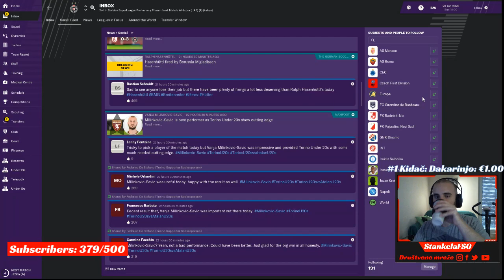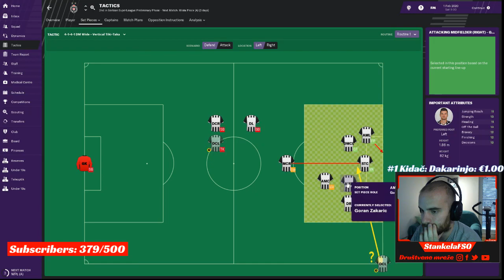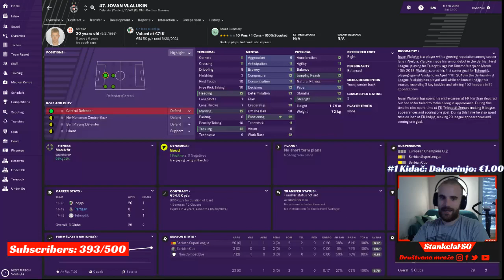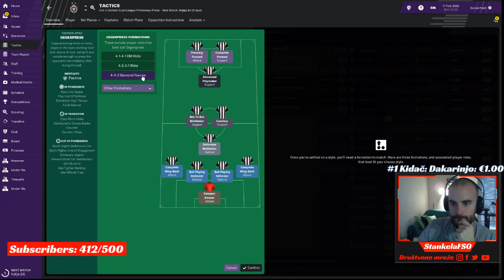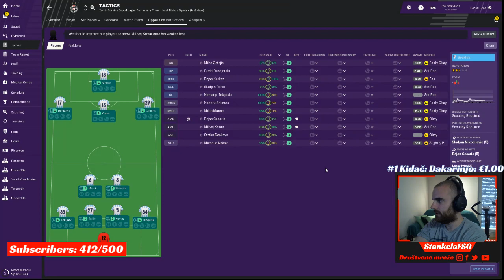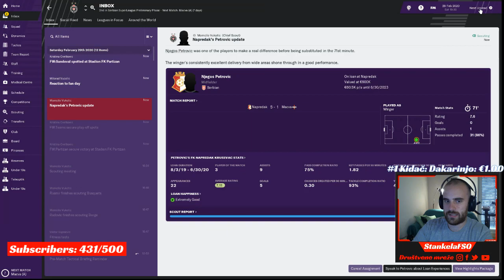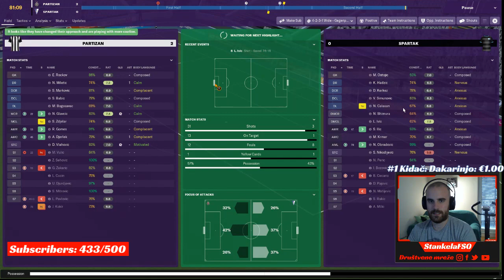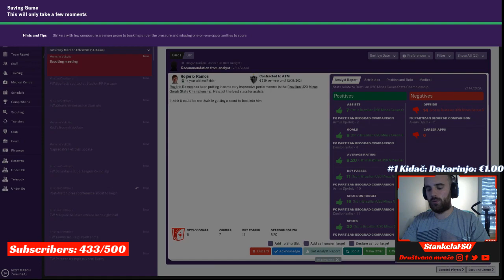PROJEKAT PARTIZAN: Da li su nam potrebna pojacanja? + Veciti Derbi | Balkan Gameplay | FM19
PROJEKAT PARTIZAN: Da li su nam potrebna pojacanja? | Balkan Gameplay | Football Manager 2019

Idemo na duplu krunu!

Prvi tim: Vladimir Stojkovic, Miroslav Bogosavac, Srdjan Babic, Svetozar Markovic, Miladin Stavanovic, Sasa Zdjelar, Nemanja Glavcic, Goran Zakaric, Danilo Pantic, Ricardo Gomes, Uros Djurdjevic

→ The following are not allowed➔ (SLEDECE NIJE DOZVOLJENO):
 • Self-Promotion ➔(REKLAMIRANJE)
 • Bullying/Racism ➔(RASIZAM I MALTRETIRANJE)
 • Swearing ➔(PSOVANJE)

Song
UEFA CHAMPIONS LEAGUE THEME-17475
Artist
BRITTEN
Album
AdRev for Rights Holder (on behalf of IFTV (IFTV)); AdRev Publishing, LatinAutor, LatinAutor - PeerMusic, UMPI, and 9 Music Rights Societies